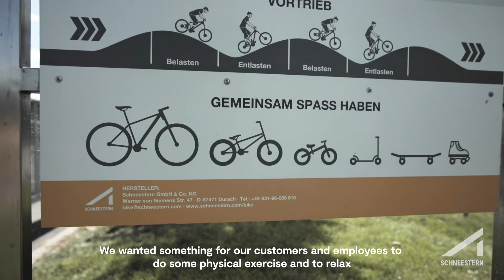"hello yellow" Pumptrack | Schneestern | Linz | Schachermayer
We like to introduce to you: the „hello yellow pump track“ in Linz, Austria. The Schachermayer company has cut no corners here and ordered one of the best pump tracks in Austria to be built. Including floodlights and Kids Track.

We have visited the state capital of Upper Austria and met the people behind this project. And of course some highly motivated riders! But see for yourself...

Wir stellen euch vor: der „hello yellow Pumptrack" in Linz. Die Firma Schachermayer hat hier nichts anbrennen lassen und einen der besten Pumptracks Österreichs bauen lassen. Inklusive Flutlicht und Kids Track.

Wir haben die Landeshauptstadt oberösterreichs besucht und die Menschen hinter diesem Projekt kennen gelernt. Und natürlich auch einige hoch motivierte Fahrer! Aber seht selbst...

Action sport is in our DNA. But what does this mean and what is action sport? For us, it’s sport that gives you a thrill and makes your pulse race. Action sport is individual, meaning that everyone can experience and apply it in their own way – whether young or old, professional or beginner.
We’ve done this by transferring knowledge gained since 1999 in conventional engineering disciplines to this unconventional environment. In a freestyling world, we’ve put quality and safety first and have allowed no margin for error. Action sport is both constant and a setter of new trends. What was formerly a marginal sport and the subject of ridicule is, today, an official Olympic discipline. Action sport is more than just a stunt. It is a physical and mental orientation to a sporting experience. We have made it our mission to bring this feeling to life, to develop action sports not only at the top, but also for everyone.
We established our position early on and we know our area of responsibility well. Our goal is to continue to anchor action sport in society, both with our customers and with other organizations. For this, we develop and build equipment and products tailored to the fields of bike, wake, skate and snow. This Is what we do best: „action sports engineered“

Our vision: A better society and sports world through the positive influence of action sports.